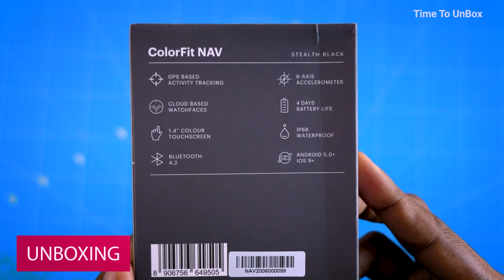Noise Colorfit NAV GPS Smart Watch Unboxing,Sepc And Price Details - Time To Unbox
Amazon Prime Day Deal Rs.3999